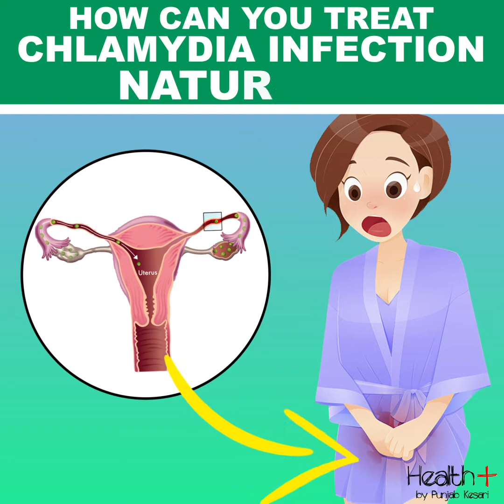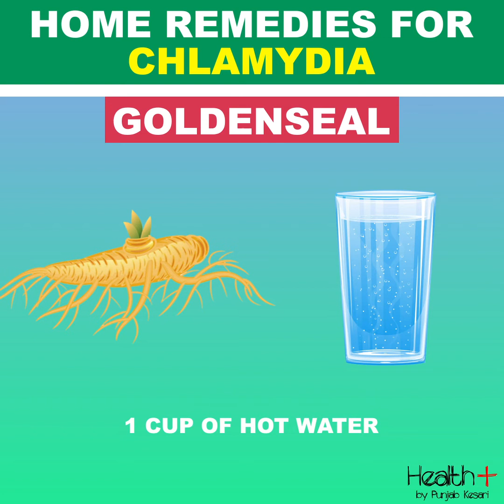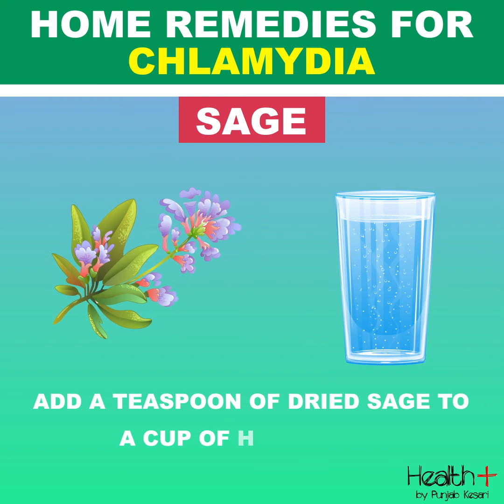How Can You Treat Chlamydia Infection Naturally